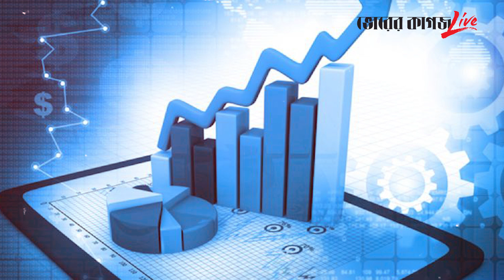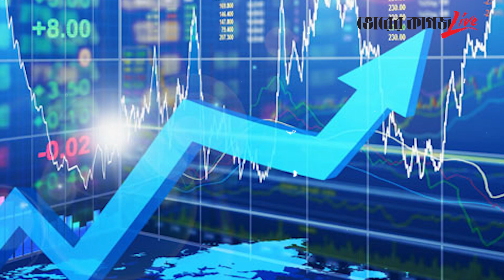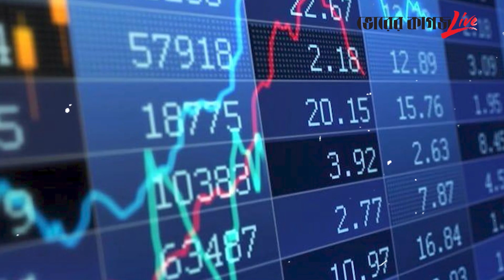শুধু খেলায় নয়, মাঠের বাইরে অপরাধ জগতেও অলরাউন্ডার তিনি | Shakib Al Hasan | Bhorer Kagoj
শুধু খেলায় নয়, মাঠের বাইরে অপরাধ জগতেও অলরাউন্ডার তিনি